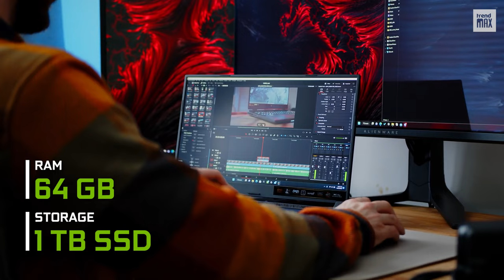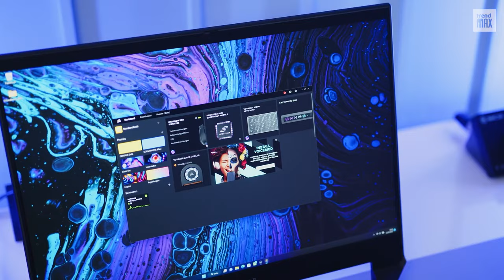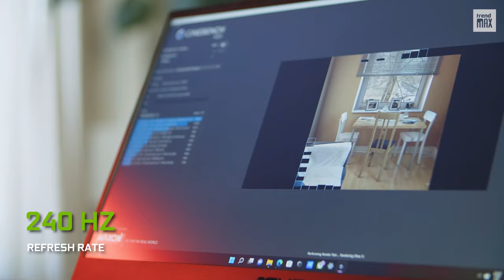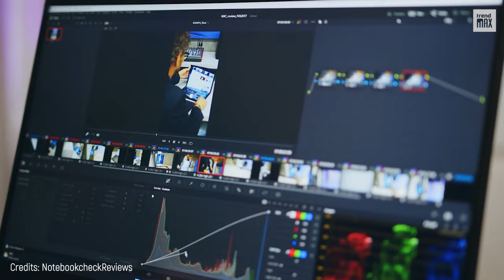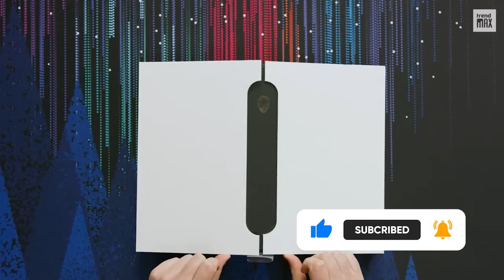TOP 10 BEST GAMING LAPTOPS 2023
Are you a serious gamer looking for the best laptop to get you to the next level? Look no further! In this video, we show you the TOP 10 BEST GAMING LAPTOPS of 2023, each packed with the latest specs and powerful performance to conquer your favorite titles. Learn all about what makes these laptops the best of the best so you can stay ahead of the competition in 2023!